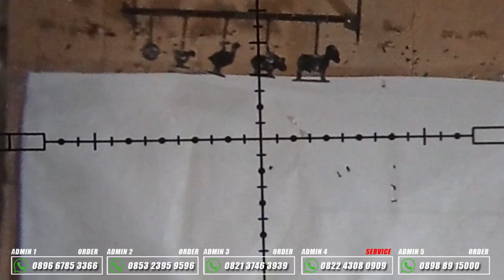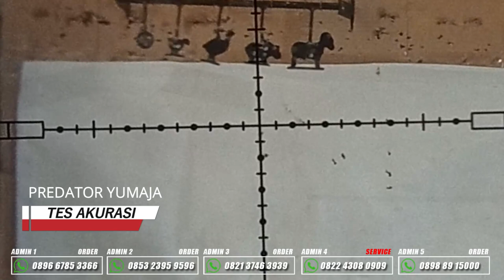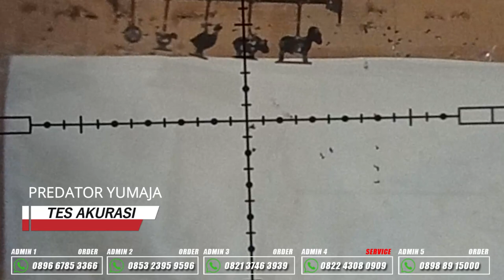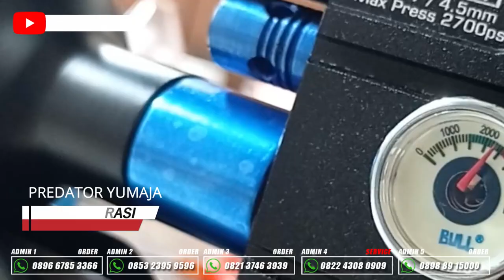SUDAH TERBUKTI..AKURASINYA..SENAPAN ANGIN PCP PREDATOR YUMAJA | PROMO SENAPAN ANGIN PCP TERBARU 2023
4 CARA BELI / ORDER :

1. BAYAR DITEMPAT / COD
2. TRANSFER BANK

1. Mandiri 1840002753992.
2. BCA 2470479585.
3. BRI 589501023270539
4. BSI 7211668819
Semua atas nama ABDULLAH

4. Datang ke alamat kami di Desa raguklampitan RT 04 RW 01 Batealit Jepara Jawa Tengah